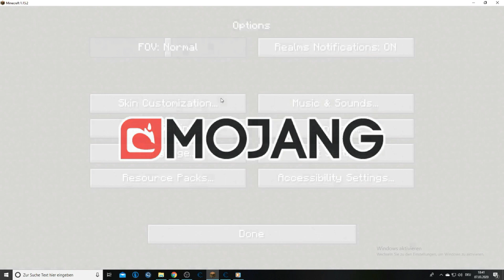Minecraft with Cheat Engine and X-Ray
Olá Senhors e Senhoras and welcome to my new Video.
It’s time for some minecraft cheats with cheat Engine
and some xray to find some diamonds. Also to cheat a lot of them lol.
Play it your way!

I am the Cheater! So why not cheat a bit on Youtube and spam some Tags to see if the video get more views :D
love you guys keep playing Your way.

tags x2
Minecraft
minecraft cheat engine
minecraft x-ray
minecraft xray
minecraft hacks
minecraft diamond cheat
minecraft cheats
cheat engine
minecraft
minecraft hack
Cheater
xray texturepack

Tags x3 haha
Minecraft
minecraft cheat engine
minecraft x-ray
minecraft xray
minecraft hacks
minecraft diamond cheat
minecraft cheats
cheat engine
minecraft
minecraft hack
Cheater
xray texturepack